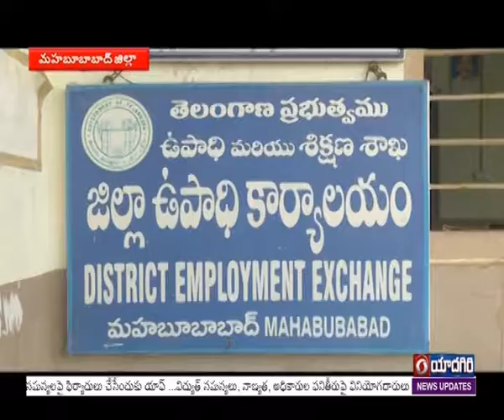Special story on "Pradhan Mantri Kaushal Vikas Yojana" Scheme Implement in Mahabubabad District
నిరుద్యోగ యువతి యువకులకు అండగా నిలిచి వారికి ఉపాధి కల్పించేందుకు..కేంద్ర, రాష్ట్ర ప్రభుత్వాలు అనేక కార్యక్రమాలు అమలు చేస్తున్నాయి. అందులో భాగంగా వారికి ఆసక్తి ఉన్న వృత్తి విద్యా కోర్సుల్లో శిక్షణ అందించేందుకు "ప్రధాన మంత్రి కౌశల్ వికాస్ యోజన" పథకాన్ని కేంద్ర ప్రభుత్వం అమలు చేస్తోంది. మహబూబాబాద్ జిల్లాలో ఆ పథకం అమలవుతున్న తీరుపై ప్రత్యేక కథనం..